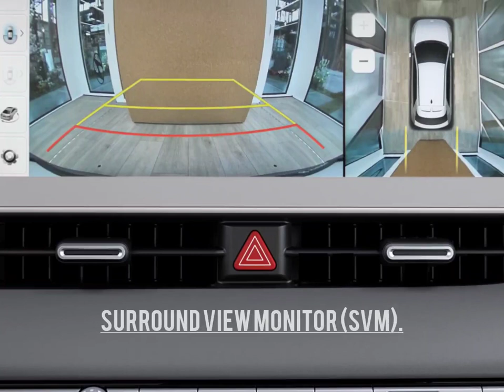⚡Hyundai IONIQ 5⚡ Coming soon